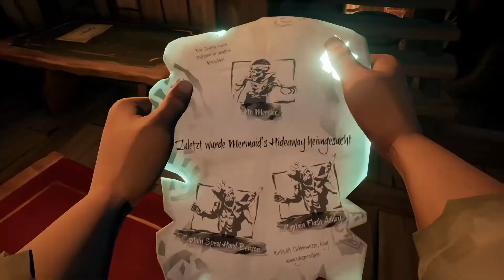BarbarenBros SoT #17 ruhige Fahrt voraus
-Besucht gerne mal den offiziellen Kanal der BarbarenBros.

-Wenn du nichts mehr auf meinen Kanälen verpassen möchtest, kann der Sendeplan helfen

-Willst du mal Live dabei sein?